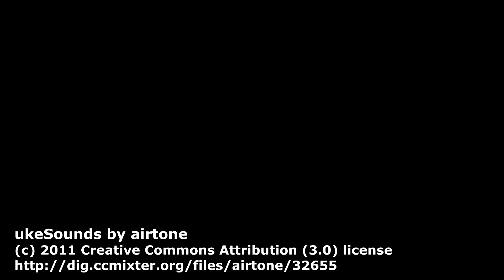FOTOBOOT Safari Boot Tour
Il ricordo di un'esperienza entusiasmante di un viaggio sul fiume Spree di Berlino, il 'FOTOBOOT Safari Bootstour' gestito da un dinamico host di Airbnb.

Riflessi, architettura in costante rinnovamento, acque tranquille nel mese di settembre, ottima musica a bordo.

Iniziativa 'FOTOBOOT Safari Bootstour'.

Riprese effettuate con videocamera Panasonic hc-v770
in slowmotion a 1080p, 50 fps.
Video editing con Magix Vegas 14.